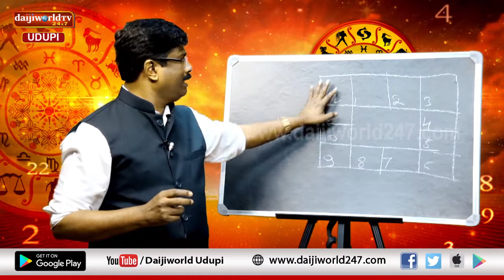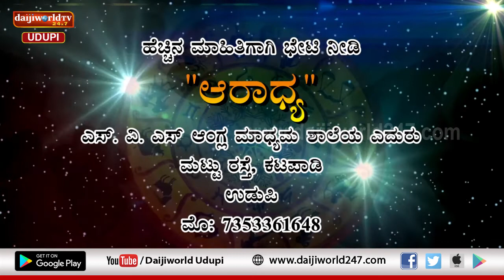ಸಂಖ್ಯಾ ಜೋತಿಷ್ಯ | Episode 23